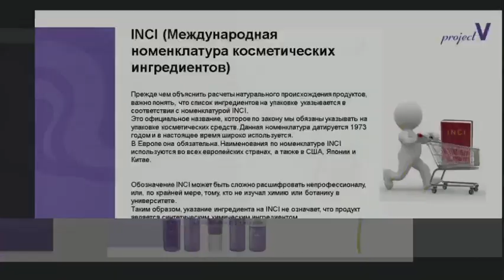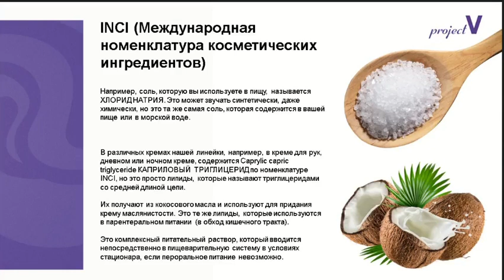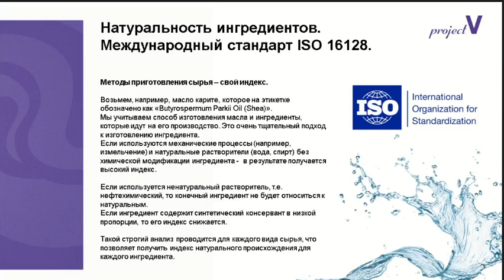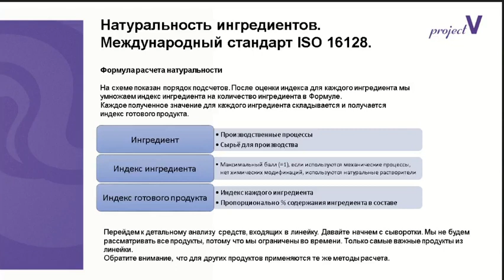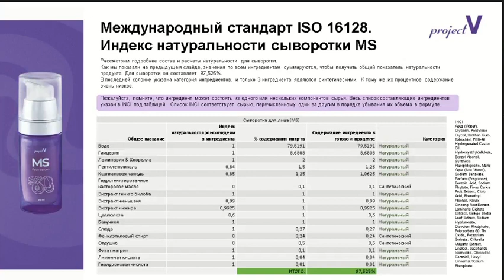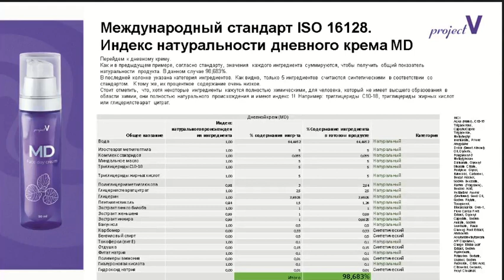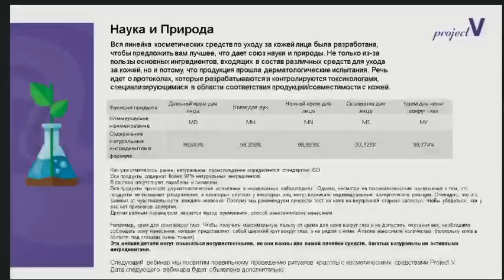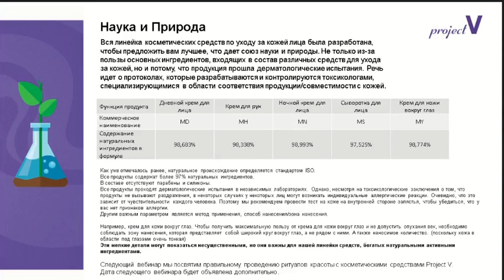Стандарты расчета натуральности формул косметики anti age от Project V 21.07.21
Вебинар о новинке 2021 года - косметической серии anti-age от ProjectV и французского завода Trading Point Elite Pharm

Спикер от французского завода рассказывает подробнее о серии, в частности, о стандартах расчета натуральности формул продуктов и маркировки составов.
Это первая часть вебинара о косметике.

Часть II – о нюансах ухода за кожей с  косметикой Project V (он состоится в другой день) – будет объявлено дополнительно